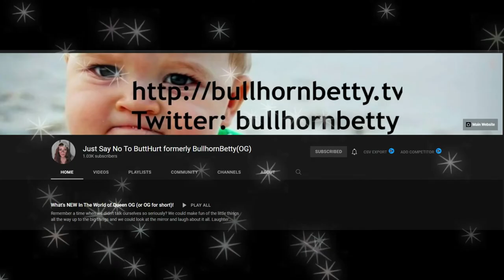SOME MORE CHANNELS #9 LINKS IN THE DESCRIPTION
CHECK THEM OUT LIKE THEM SUB UP  @Muscles n Mascara  @Tragedy Pimps Exposed
 @Just Say No To ButtHurt formerly BullhornBetty(OG)